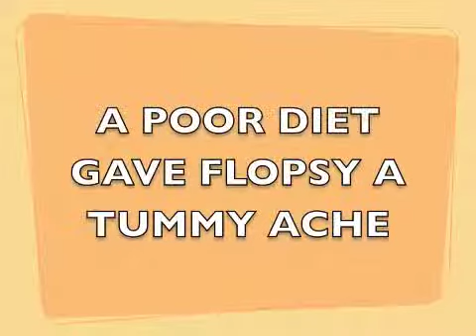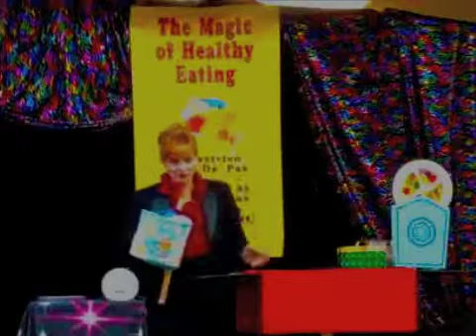Healthy Eating Show for Schools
Abby London, Pennsylvania's Premier Preschool Performer